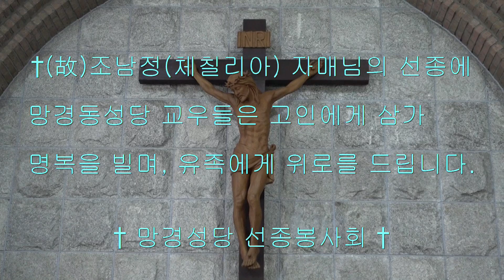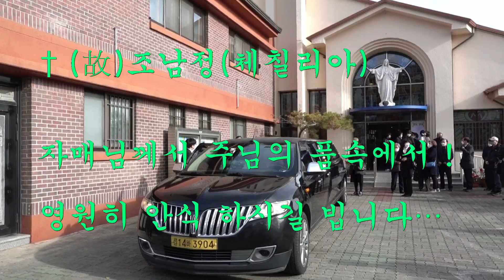† (故)조남정(체칠리아) 자매님 장례미사 (`21.11.22)